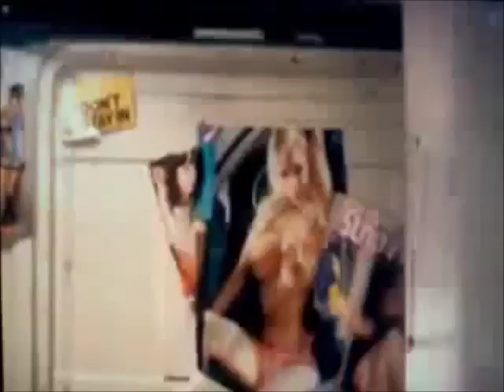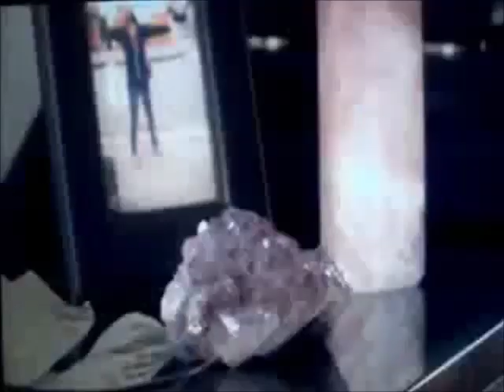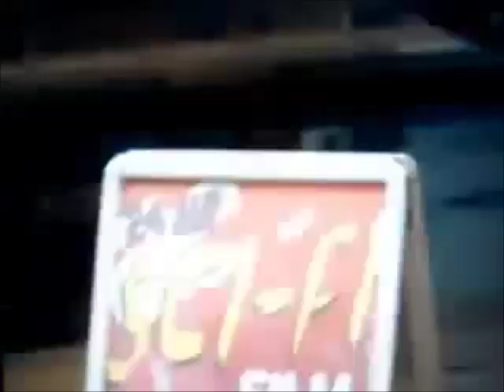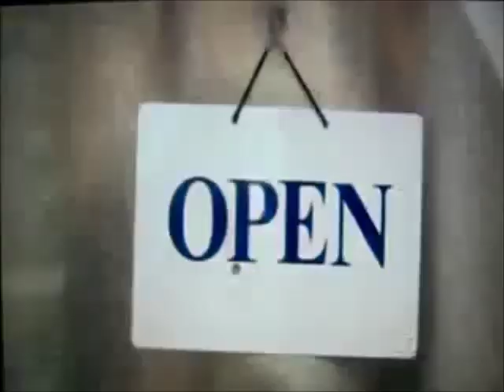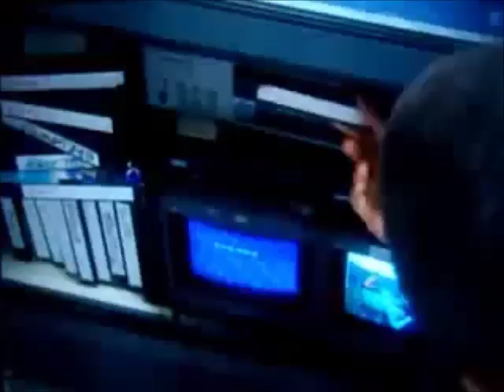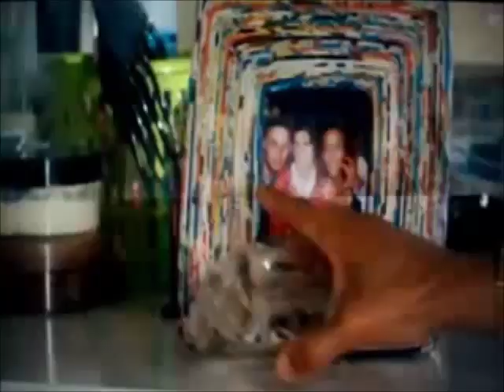Skins 5x04 "Liv" ITA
NON SI INTENDE VIOLARE NESSUN COPYRIGHT!!

TUTTI I DIRITTI APPARTENGONO E SONO RISERVATI A CHANNEL 4!!